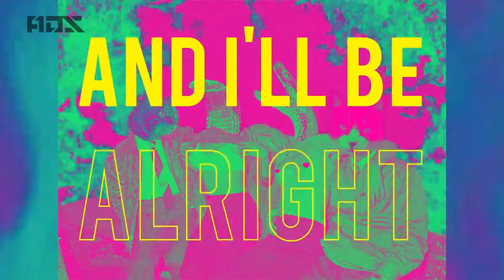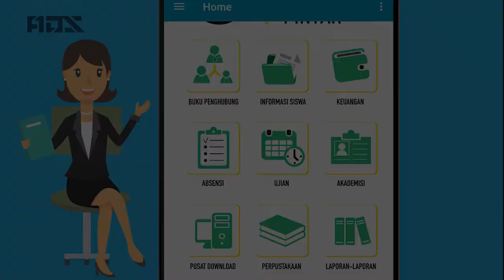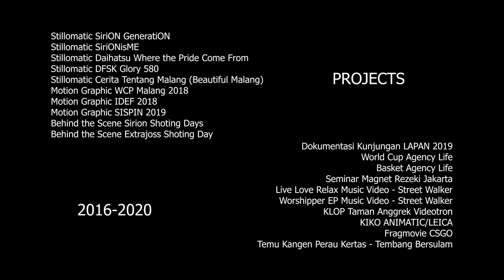DAMAR'S Showreel 2020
My work start from 2016 when I start as video editor and motion grapher until now in 2020.

Project list :

Stillomatic SiriON GeneratiON
Stillomatic SiriONisME
Stillomatic Daihatsu Where The Pride Come From
Stillomatic DFSK Glory 580
Stillomatic Cerita Tentang Malang (Beautifull Malang)
Motion Graphic WCP Malang 2018
Motion Graphic IDEF 2019
Motion Graphic SISPIN 2019
Behind The Scene Shoting Days Daihatsu Sirion 2018
Behind The Scene Shoting Day Extra Joss Shake 2019
Dokumentasi Kunjungan LAPAN 2019
World Cup Agency Life
Basket Agency Life
Seminar Magnet Rezeki Jakarta
Live Love Relax Music Video (MV) - Street Walker
Worshipper EP Music Video (MV) - Street Walker
KLOP Taman Anggrek Videotron
KIKO ANIMATIC/LEICA
Fragmovie CSGO
Temu Kangen 2019
Kelam Malam 2019

Background Cover :
Motion Graphic IDEF 2018.
Concept & Illustrasion by Dody Oktavian